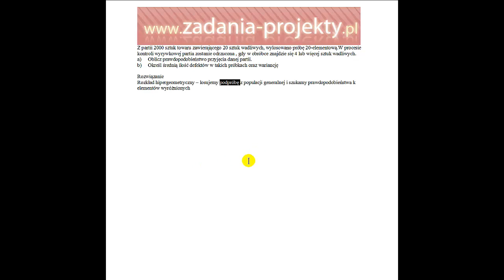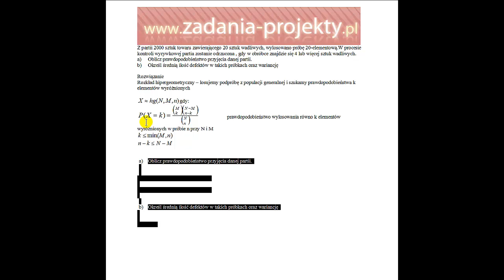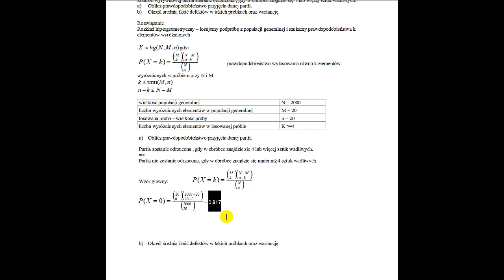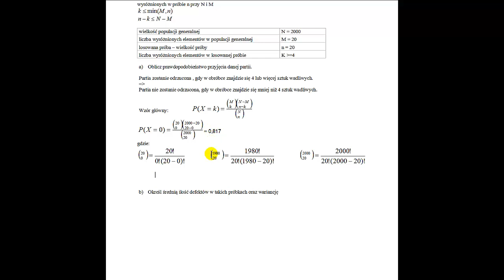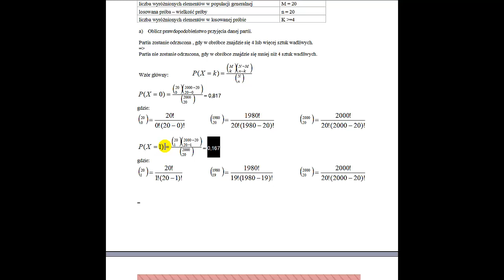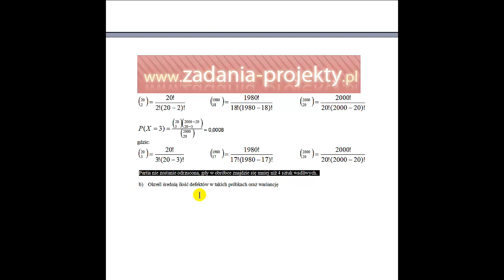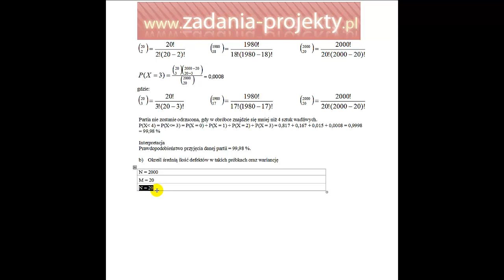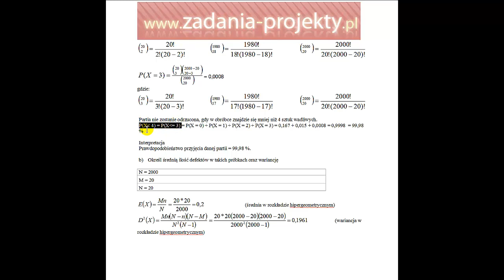Zmienna skokowa - rozkład hipergeometryczny - punktowe prawdopodobieństwa + średnia i odchylenie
Na filmie ze statystyki matematycznej omawiam dyskretny rozkład hipergeometryczny. A dokładniej: jak policzyć prawdopodobieństwo punktowe, przedziałowe oraz z jakich wzorów skorzystać, aby wyznaczyć parametry rozkładu hipergeometrycznego.